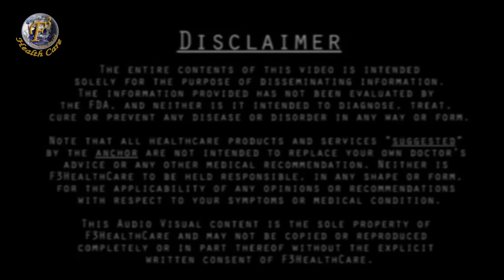HOME REMEDIES FOR INDIGESTION PART-2 II बदहजमी (अपच) के घरेलू उपचार भाग-2 II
In this video, our very talented anchor Alankaar Shrivastava is sharing "HOME REMEDIES FOR INDIGESTION PART-2".

You can also view our other videos to get solutions to any type of problem at home only with simple and yet effective home remedies.